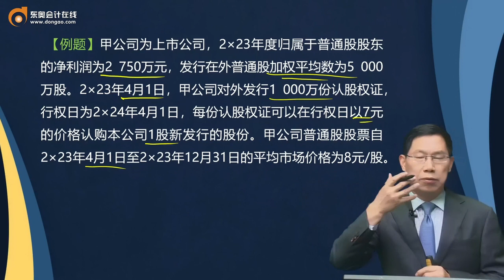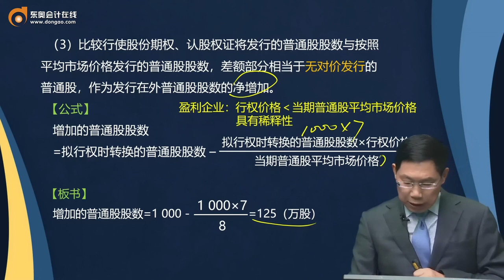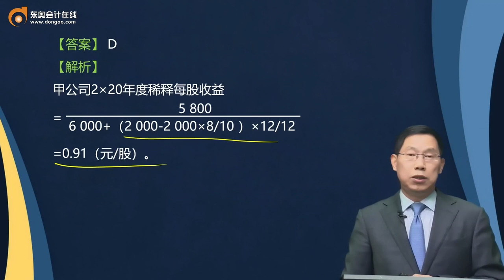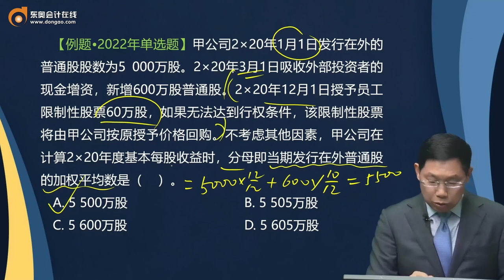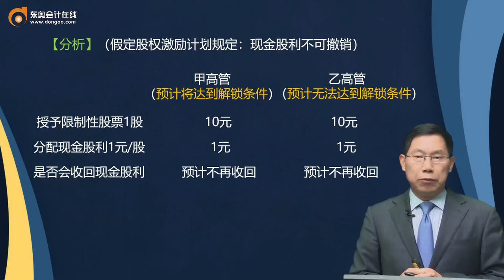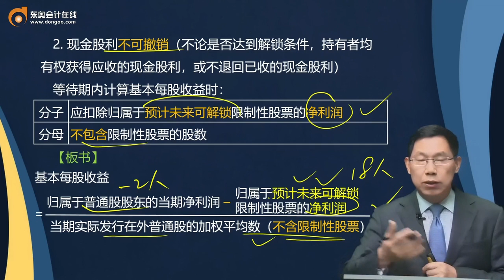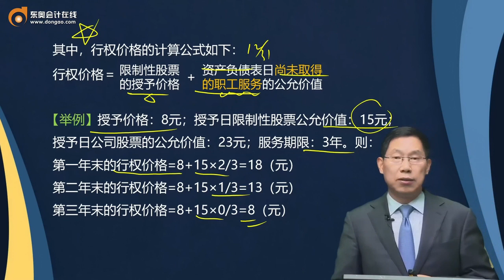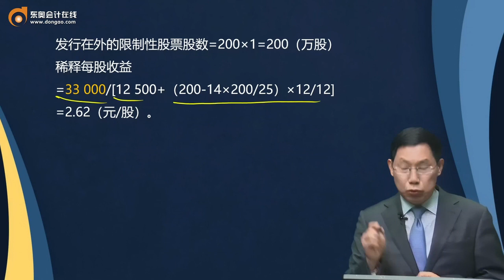2023 CPA 会计 赵小彬 基础班 第A156讲稀释每股收益（2）